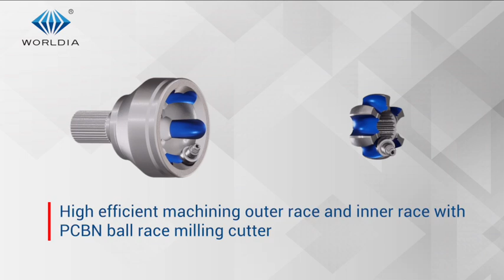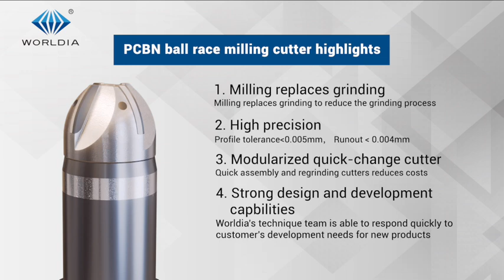Worldia PCBN Milling Cutters Machining CV-Joint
We are proudly to introduce our lastest innovation in CV-joint mahining tool. Worldia PCBN inserts and PCBN ball race milling cutters can efficiently machine CV-Joint outer race, ball cage and inner race.